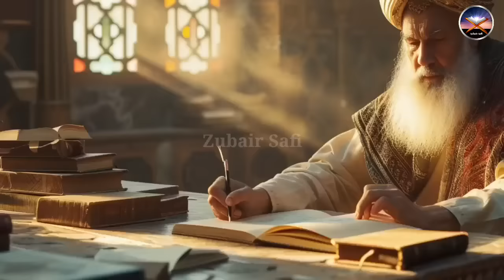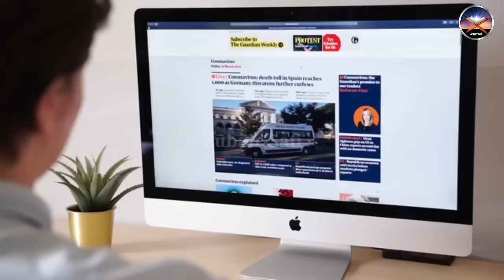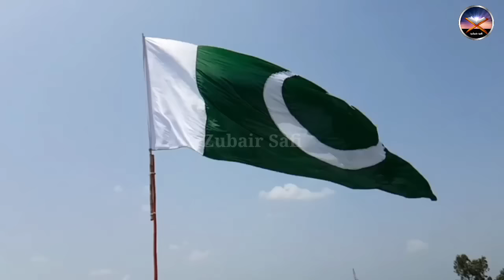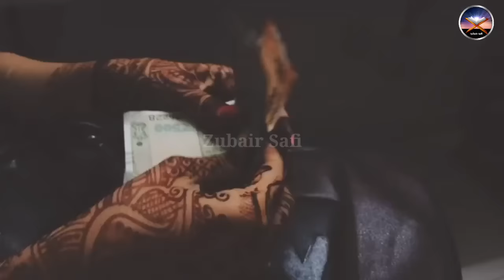Naimatullah Shah wali predictions about Pakistan & India | Qayamat Ki Nishaniyan | Zubair Safi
Shāh Nimatullāh Wali, (شاه نعمت‌الله ولی),  was the spiritual leader or Qutb of the Ni'matullah Order in Iran from the 14th and 15th centuries. He is revered by Sunni Islam as a saint and by the Ni'matullāhī tariqa, who consider him their founder.
In this Video you can learn the actual predictions of Nimatullah Shah Wali.

Maidan e Hashar ke Manazir;

Jannat ke Haseen Manazir;

Ghazi ilmuddin Shaheed ka Waqia;